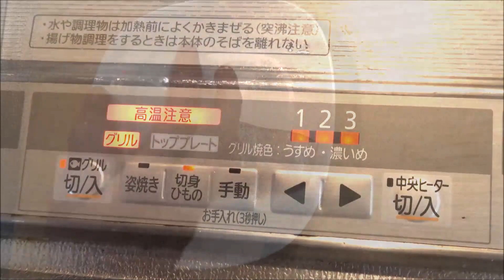沖サワラに合う料理法を検証、本サワラとの違いについて＃沖サワラと本サワラの違い＃沖サワラ食べ方＃沖サワラレシピ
最近本サワラの値段が高くなってしまい、代わりに沖サワラが安定して
入荷するようになったので沖サワラの実力を確認するためにも、
お勧め料理法で試食してみました。